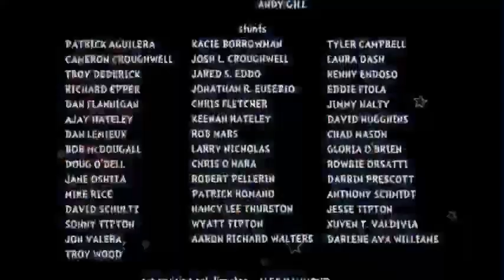Dr Suess's The Cat In The Hat in 15 seconds